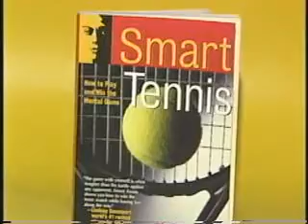Jose Luis Clerc Interviews Sports Psychologist Dr. John F Murray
Sports Psychologist Dr. John F Murray is interviewed by tennis playing legend Jose Luis Clerc on Tenis America Latina, a very popular international television program that airs throughout the Spanish speaking world.